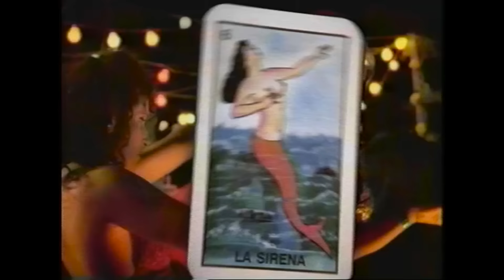Delinquent Habits - Return of the Tres (Official Music Video)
Delinquent Habits - Return of the Tres (Official Music Video) from the Album " Merry Go Round"